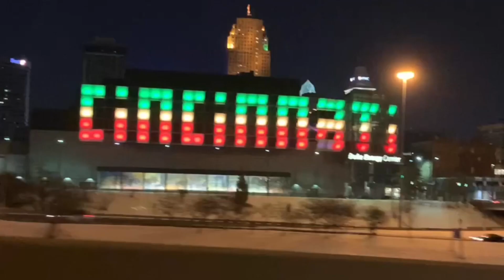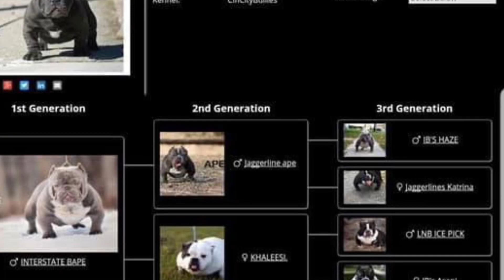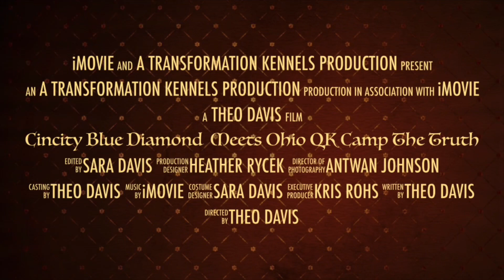EXOTIC BULLY AMERICAN BLUE DIAMOND X OHIO QK CAMP MF TRUTH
Exotic American bully breeding ..Cincity Bullies 2X Bape Blue Diamond X Ohio QK camp MF Truth Breeding awaiting confirmation.